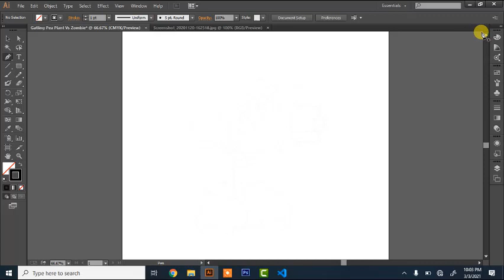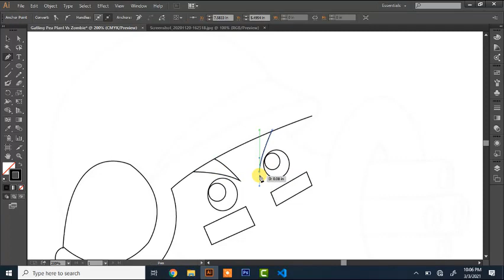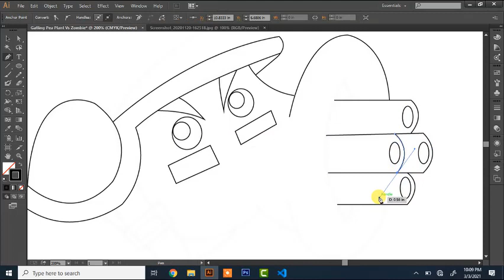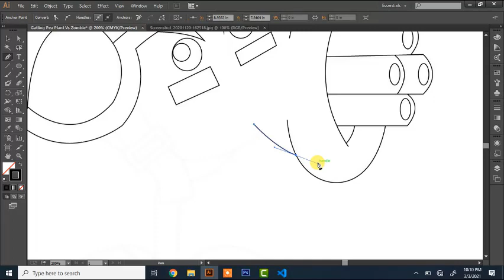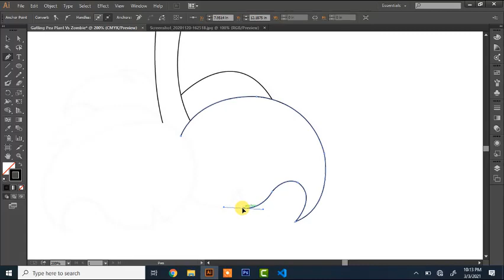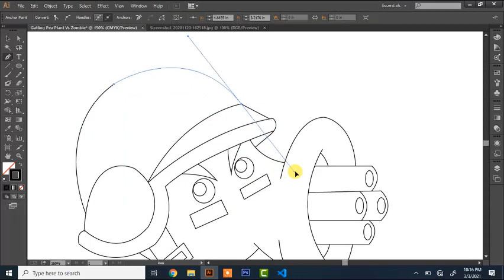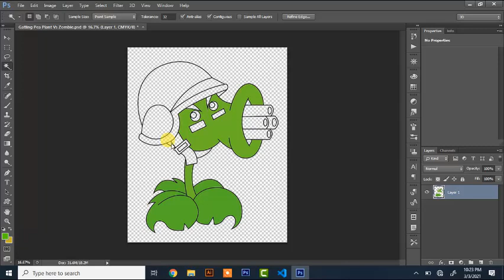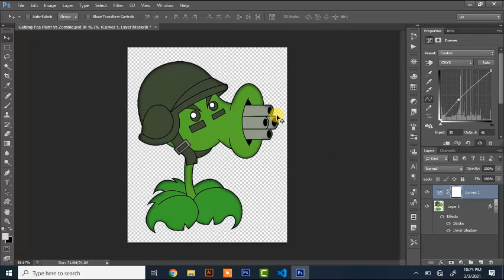How To Draw Plants vs Zombies | Gatling Pea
How To Draw Gatling Pea
How To Draw Plants vs Zombies
Drawing Tutorial